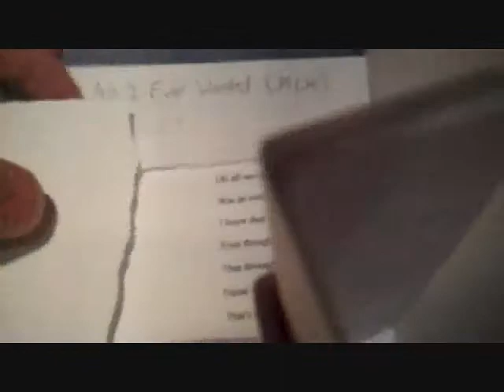MY EASTER DAY VLOG!!!! (4/24/11 - 375)